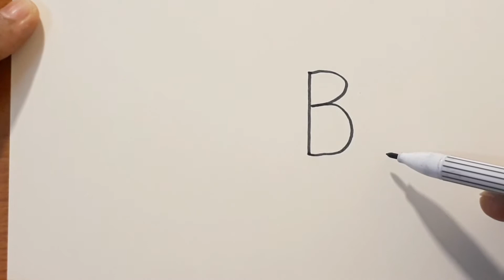วาดรูปรถถังง่ายๆ จากตัว B ,,,